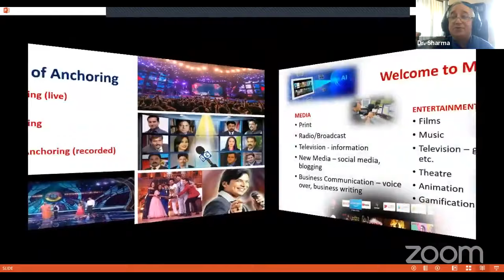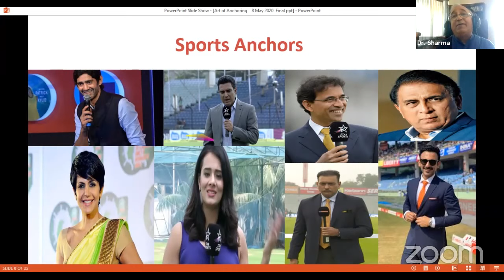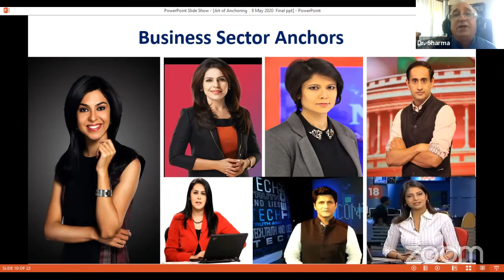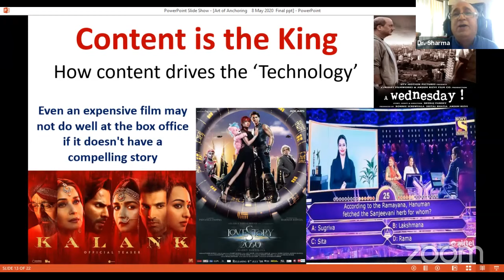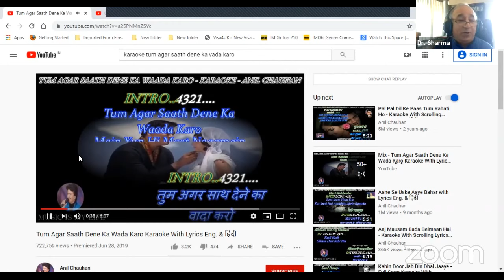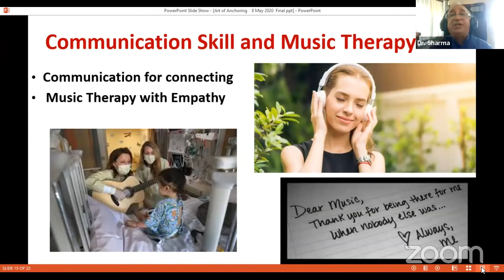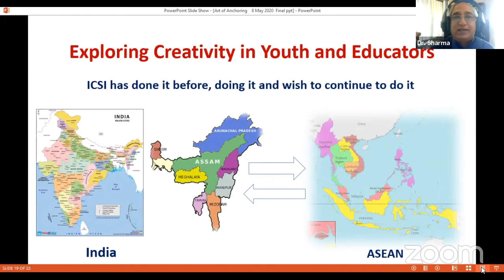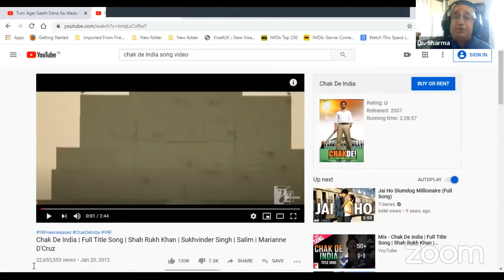Art of Anchoring | Mr. Gulshan Sharma | Webinar | Vidyadaan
Anchoring is an art which requires the right skills & abilities. To enlighten all the aspirants to the right path, Vidyadaan's webinar on "Art of Anchoring" led by the proficient Skill Guru, Motivational Speaker and a Life Coach Dr. Gulshan Sharma. Learn the right skills of Anchoring with the renowned speaker and get a chance to win an exciting prize.